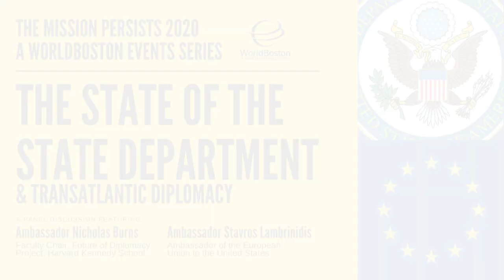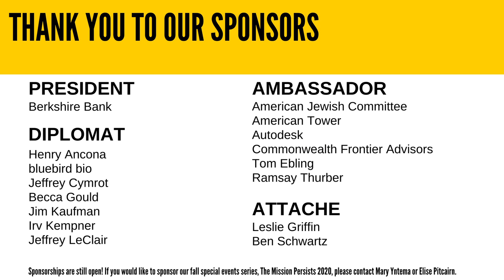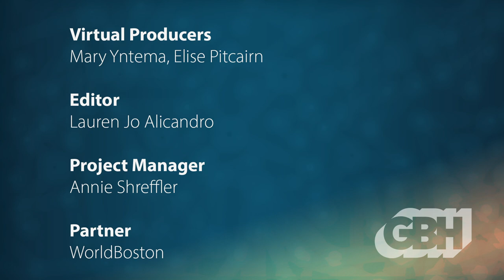The State of the State Department and Transatlantic Diplomacy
WorldBoston’s annual State of the State Department is a high-level event serving as an annual occasion to assess the strength of a critical instrument in the pursuit of U.S. national interest, within a policy context. In addition to critically evaluating the current state of the State Department, we look at U.S. diplomacy through the lens of the transatlantic relationship.

Ambassador Nicholas Burns is joined by E.U. Ambassador to the U.S. Stavros Lambrinidis to discuss the dynamic between the State Department and transatlantic diplomacy.